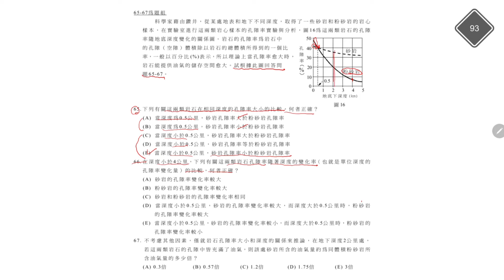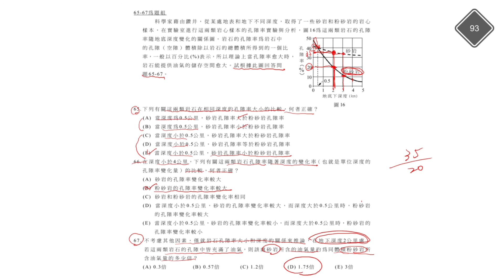學測地科試題解析93-65&67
關於岩石孔隙率的圖表閱讀題組。